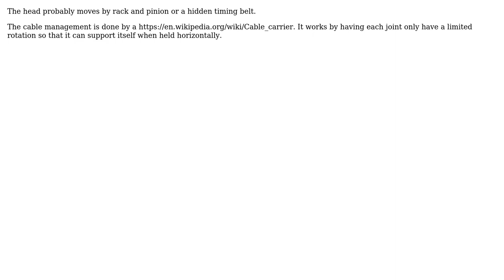Engineering: What is this linear movement mechanism called?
With thanks & praise to God, and with thanks to the many people who have made this project possible! | Content (except music & images) licensed under CC BY-SA | Music | Images & others | With thanks to user Winseven4lyf user ratchet freak and the Stack Exchange Network Trademarks are property of their respective owners. You are responsible for your own actions.